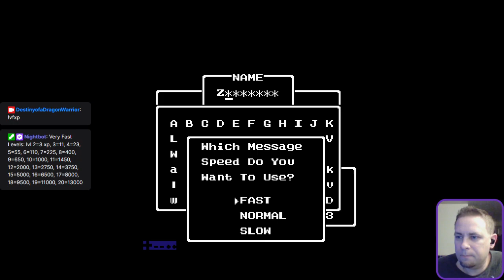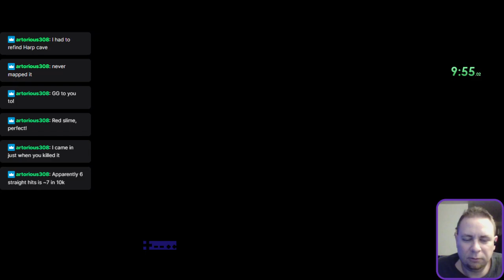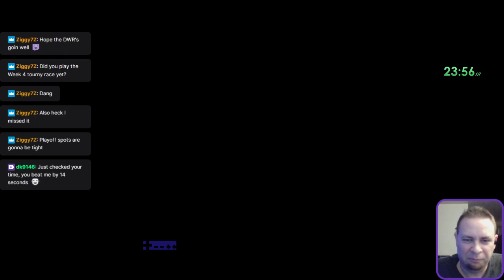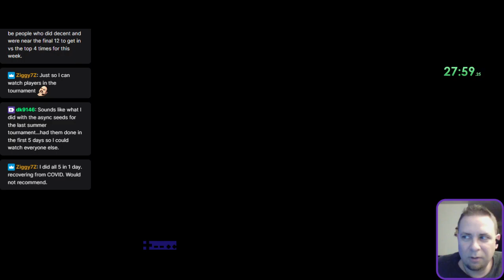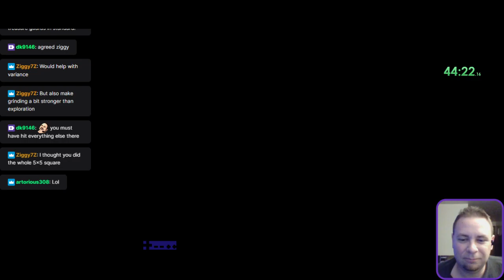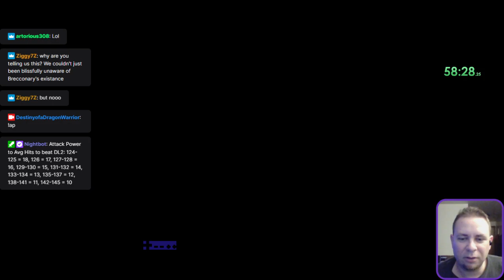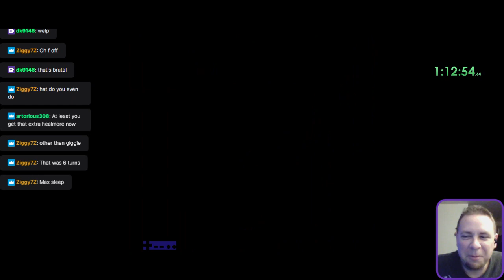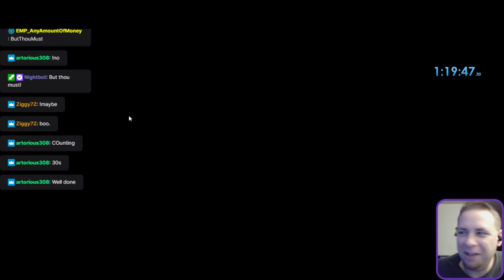Dragon Warrior Randomizer DWR NES - Practice Week 4 Training Seed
Dragon Warrior Randomizer DWR NES - Practice Week 4 Training Seed -- Watch live